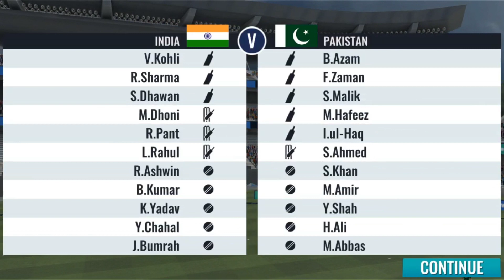Playing Cricket India VS Pakistan Thanks For Watching Guys